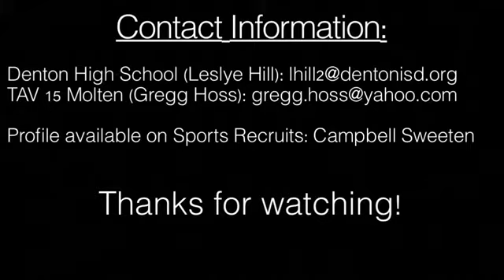Campbell Sweeten c/o 2021 - #9 Libero - Nike Classic Tournament 16 Open Highlights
Nike Classic Tournament 2nd place in 16 Open (March 10th-11th 2018)
Campbell Sweeten Class of 2021 Libero/DS #9
Profile Available on Sports Recruits: Campbell Sweeten
Denton High School, 5.0 GPA